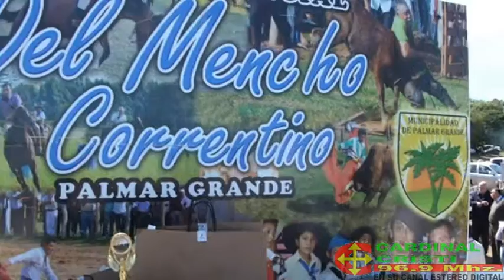Palabrasde la Viceintendente de Mburucuya Sonia Ramirez new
Palabrasde la Viceintendente de Mburucuya Sonia Ramirez